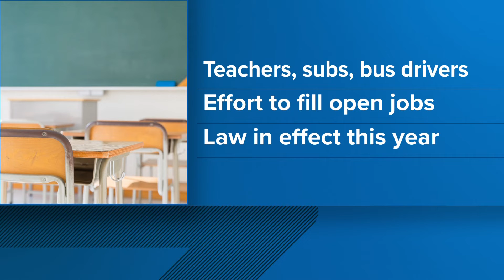Tennessee law lets retired teachers return to work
Retired teachers can return to the classroom as teachers, substitutes, or bus drivers without losing their retirement benefits